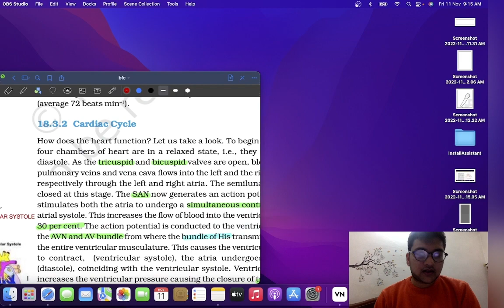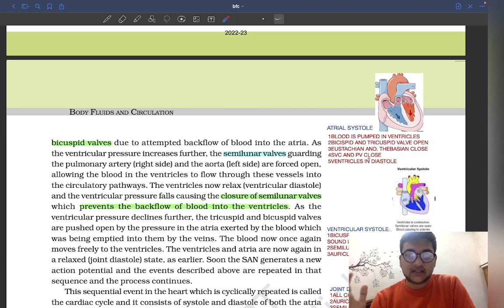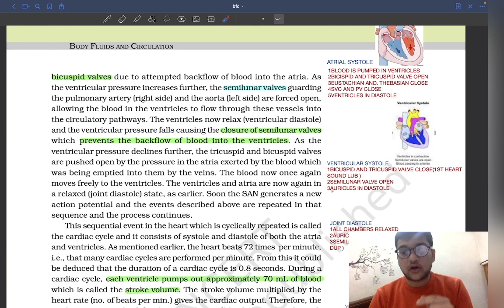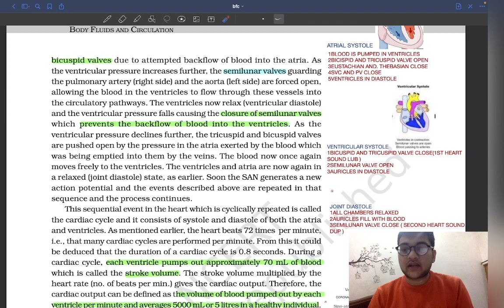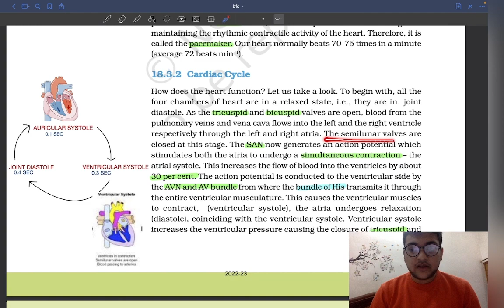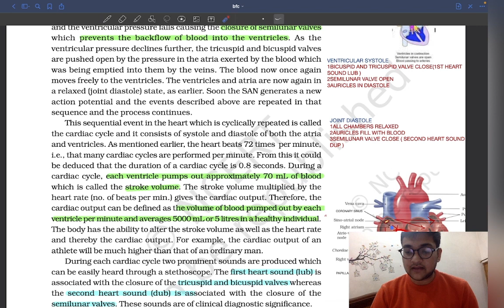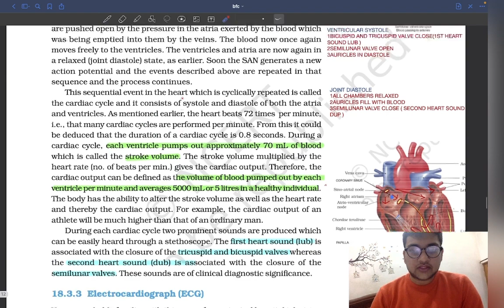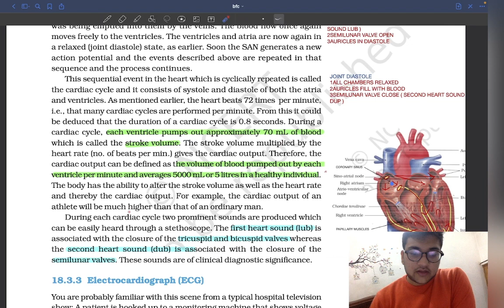CARDIAC CYCLE - BODY FLUIDS AND CIRCULATION | STROKE VOLUME | CARDIAC OUTPUT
How does the heart function? Let us take a look. To begin with, all the four chambers of heart are in a relaxed state, i.e., they are in joint diastole. As the tricuspid and bicuspid valves are open, blood from the pulmonary veins and vena cava flows into the left and the right ventricle respectively through the left and right atria. The semilunar valves are closed at this stage. The SAN now generates an action potential which stimulates both the atria to undergo a simultaneous contraction – the atrial systole. This increases the flow of blood into the ventricles by about 30 per cent. The action potential is conducted to the ventricular side by the AVN and AV bundle from where the bundle of His transmits it through the entire ventricular musculature. This causes the ventricular muscles to contract, (ventricular systole), the atria undergoes relaxation (diastole), coinciding with the ventricular systole. Ventricular systole increases the ventricular pressure causing the closure of tricuspid and
 2022-23

BODY FLUIDS AND CIRCULATION 285
bicuspid valves due to attempted backflow of blood into the atria. As the ventricular pressure increases further, the semilunar valves guarding the pulmonary artery (right side) and the aorta (left side) are forced open, allowing the blood in the ventricles to flow through these vessels into the circulatory pathways. The ventricles now relax (ventricular diastole) and the ventricular pressure falls causing the closure of semilunar valves which prevents the backflow of blood into the ventricles. As the ventricular pressure declines further, the tricuspid and bicuspid valves are pushed open by the pressure in the atria exerted by the blood which was being emptied into them by the veins. The blood now once again moves freely to the ventricles. The ventricles and atria are now again in a relaxed (joint diastole) state, as earlier. Soon the SAN generates a new action potential and the events described above are repeated in that sequence and the process continues.
This sequential event in the heart which is cyclically repeated is called the cardiac cycle and it consists of systole and diastole of both the atria and ventricles. As mentioned earlier, the heart beats 72 times per minute, i.e., that many cardiac cycles are performed per minute. From this it could be deduced that the duration of a cardiac cycle is 0.8 seconds. During a cardiac cycle, each ventricle pumps out approximately 70 mL of blood which is called the stroke volume. The stroke volume multiplied by the heart rate (no. of beats per min.) gives the cardiac output. Therefore, the cardiac output can be defined as the volume of blood pumped out by each ventricle per minute and averages 5000 mL or 5 litres in a healthy individual. The body has the ability to alter the stroke volume as well as the heart rate and thereby the cardiac output. For example, the cardiac output of an athlete will be much higher than that of an ordinary man.
During each cardiac cycle two prominent sounds are produced which can be easily heard through a stethoscope. The first heart sound (lub) is associated with the closure of the tricuspid and bicuspid valves whereas the second heart sound (dub) is associated with the closure of the semilunar valves. These sounds are of clinical diagnostic significance.